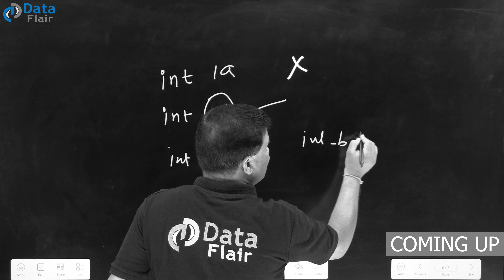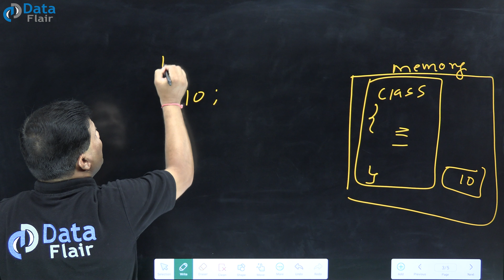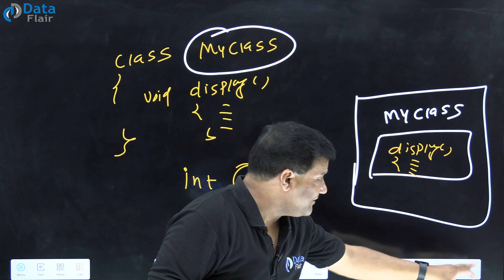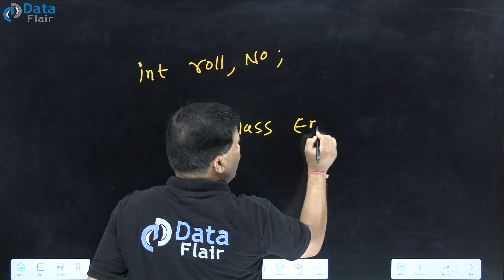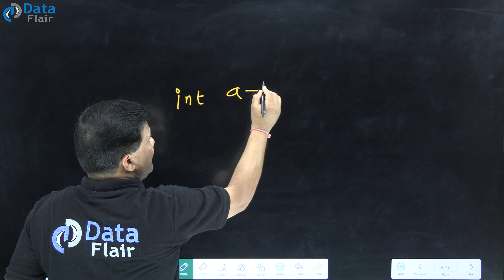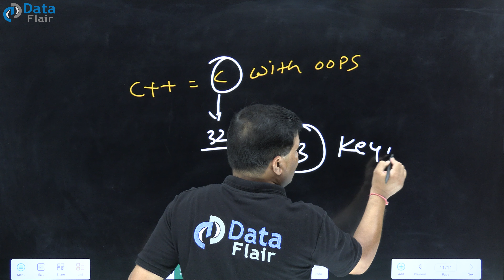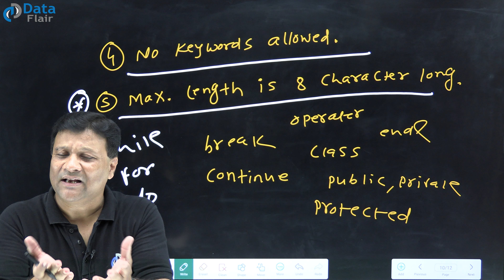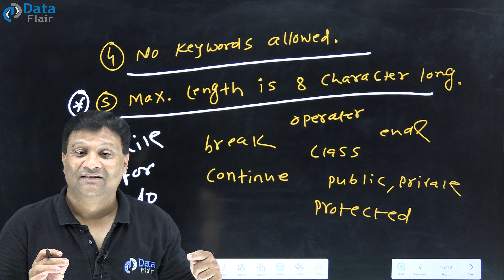C++ Keywords & Identifiers [Hindi]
What are Identifiers & Keywords in C++
Identifiers & Keywords in C++
Rules for Identifiers in C++
What are Identifiers in C++
What are Keywords in C++
Definition of Identifiers in C++
What are the rules for Identifiers in C++
Identifiers in C++
Keywords in C++